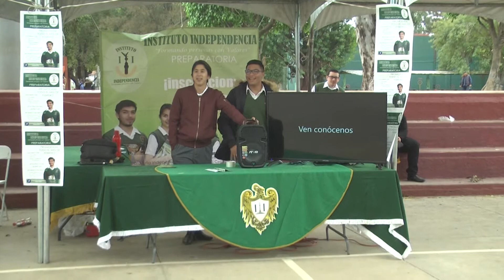Busca SEE mitigar indicadores de deserción universitaria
La insatisfacción con la carrera elegida es la segunda causa de deserción escolar entre los estudiantes de nivel superior en el estado de Michoacán